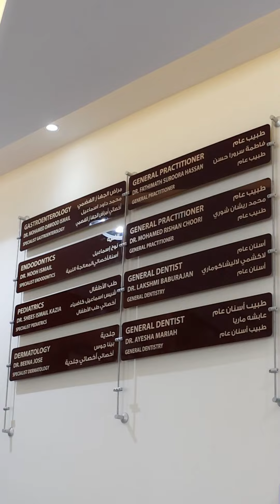Dr Ismail Polyclinic Gold Souk Deira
After a busy few weeks, it was time for a much-needed health check-up! 🩺 I visited Dr. Ismail Polyclinic at Gold Souk, Deira, where they offer everything from general consultations to specialized services in pediatrics, gastroenterology, neurology, dermatology, and more! They even have a full EEG test and lab facility. 🙌

Their health check-up packages start at just 79 AED, and they accept almost all insurances. If you’re looking for trusted healthcare, Dr. Ismail Clinic is definitely worth a visit! 💙✨

📍 Address: DR ISMAIL POLYCLINIC, Sherina Plaza 1, Deira Enrichment Project
Gold SoukGold Souk, Deira, Dubai